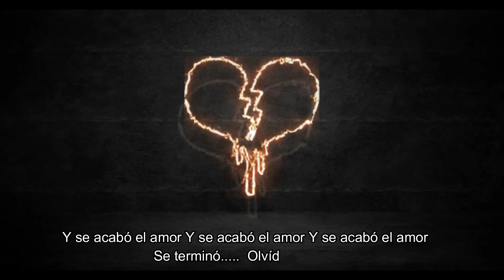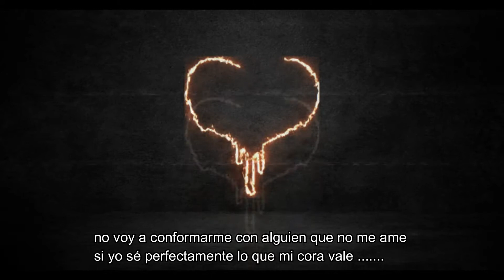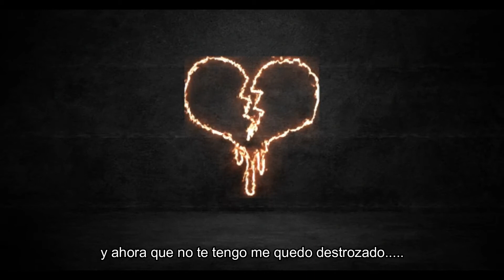Se acabó el amor ( Poncho MV ) audio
se acabó el amor una rolita de desamor espero que les guste rap